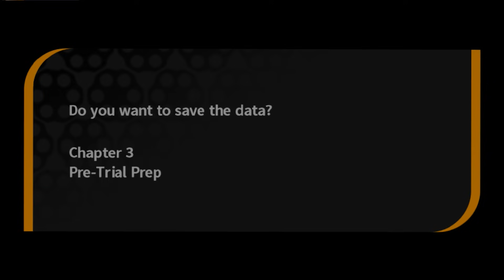Danganronpa: Trigger Happy Havoc #26 | TELL 'EM MAKOTO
Gina and Allison play Danganronpa.